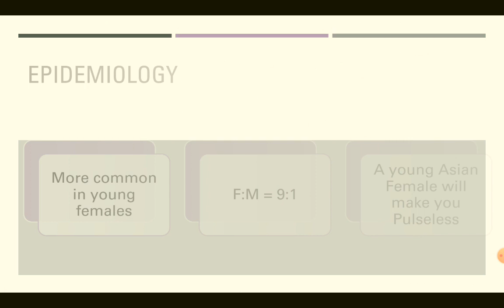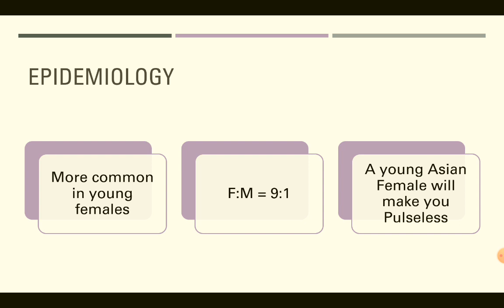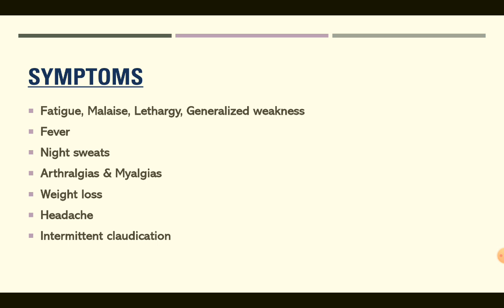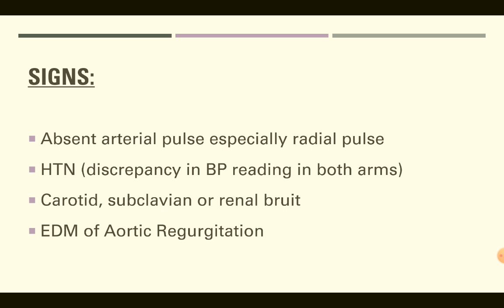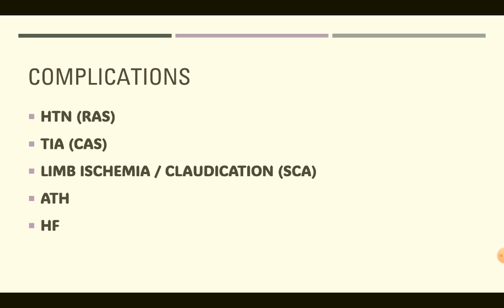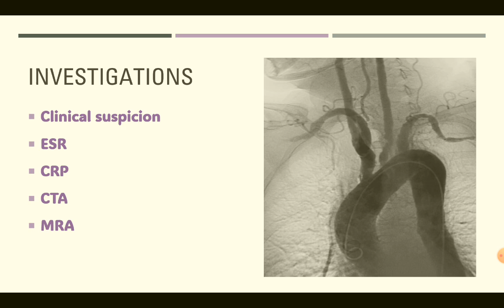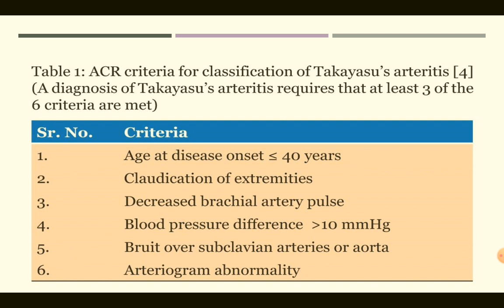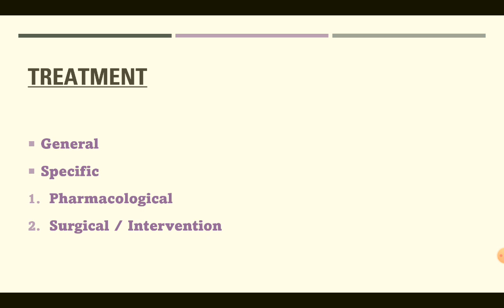Takayasu Arteritis (Pulseless disease)| Takayasu Pathology & Treatment | Large Vessel Vasculitis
In this video, I have shared with you about the TAKAYASU ARTERITIS disease, its Epidemiology, Pathogenesis, Clinical Features, Diagnostic Criteria, Investigations and Management plan.
Great video for medical students, interns, house officers, medical officers & postgraduate residents as well as for PLAB/USMLE/FCPS/MRCP aspirants!
Stay Blessed!

takayasu arteritis
arteritis
giant cell arteritis
takayasu arteritis pathogenesis
takayasu arteritis complications
takayasu arteritis signs and symptoms
takayasu arteritis ppt
takayasu disease
what is takayasu arteritis
takayasu arteritis causes
takayasu arteritis treatment
takayasu arteritis diagnosis
takayasu arteritis pathology
takayasu arteritis prognosis
takayasu arteritis life expectancy
takayasu
arteritis treatment
vasculitis
large vessel vasculitis
large vessel vasculitis diagnosis & management
large vessel arteritis
large vessel vasculitides
vasculitis pathology
vasculitis symptoms
vasculitis disorder
types of vasculitis
vasculitis disease
what is vasculitis
systemic vasculitis
vasculitis diagnosis
vasculitis treatment
anca associated vasculitis